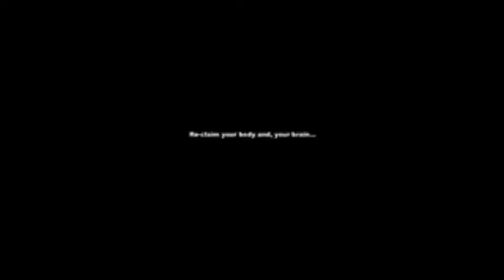Meet Fitness Guru Susan Powter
Learn more about Alto a la Enfermedad! (Stop the Insanity!) There's only one way to shape up and forever change the way you look and feel, says Susan Powter.